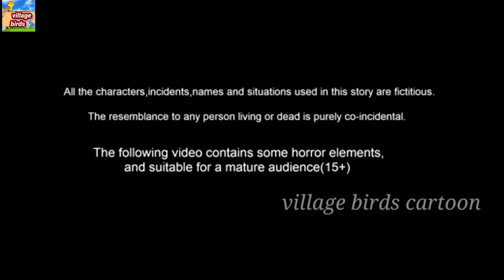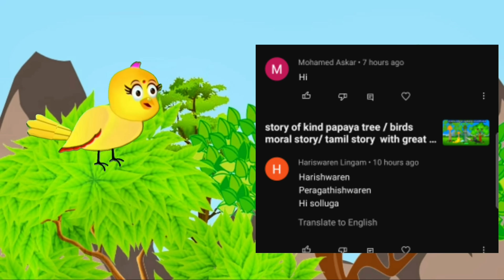rain in the forest story/crow and birds story /moral story in tamil